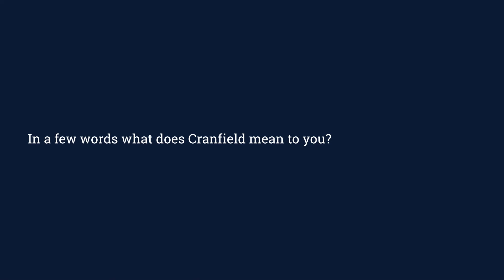Student Sabrina Haque talks about her Future Food Sustainability MSc at Cranfield University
Because Sabrina had been working in the development sector for the last 10 years' she thought that a lot of farming techniques had changed in that time and new technology had emerged so she felt it was the best time to get back into education.

She is now learning all about the new technology and is looking forward to implementing some it back in her country.

Hear about Sabrina's group project and why Cranfield University is best!

We have Centres, Institutes and Groups that undertake world-class research in our specialised areas of academic expertise.

Centre for Soil, Agrifood and Biosciences has internationally-recognised expertise across both domestic and international food supply chains.

Environment Centre, leading UK expertise in key fields of data sciences, informatics, and decision sciences.